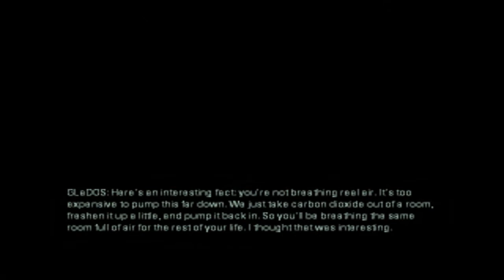Portal 2 Single-Player(Walkthrough/Commentary): Ep. 2 - Damn Lasers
Decided to tackle the single-player story for Portal 2. Time to grab a hold of my trusty portal gun and make... portals and shit.